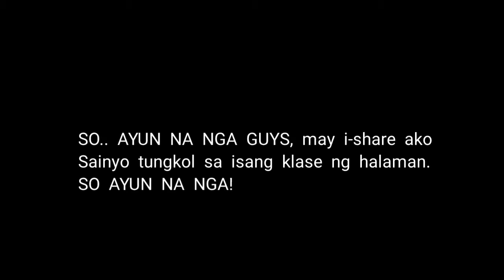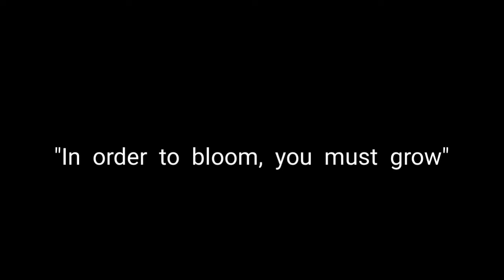Ibat ibang klase ng HALAMAN! Vlog 4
GUYS, Tutukan nyo hangang dulo ibat ibang klaseng halaman at puno, at may pa surprised ako sa dulo ☺️